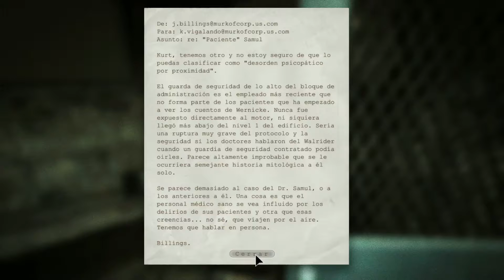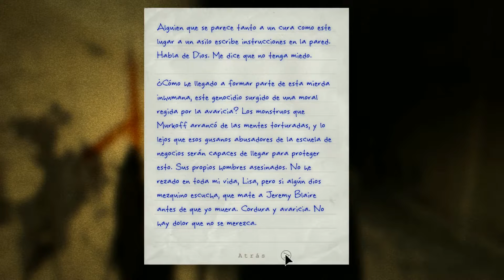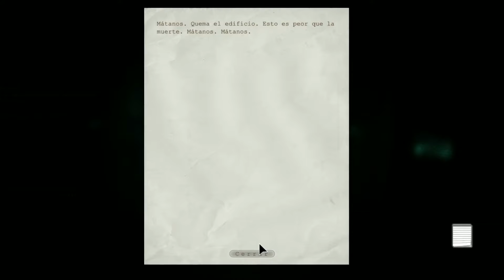Outlast Whistleblower DLC - Parte #6 | Como En Los Viejos Tiempos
En las remotas montañas de Colorado, horrores suceden en el interior del manicomio del monte massive.